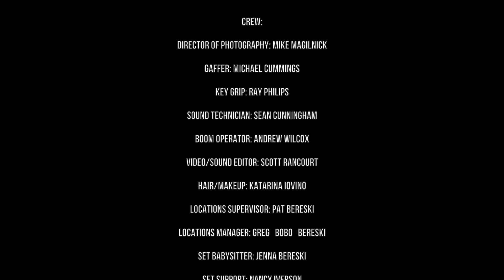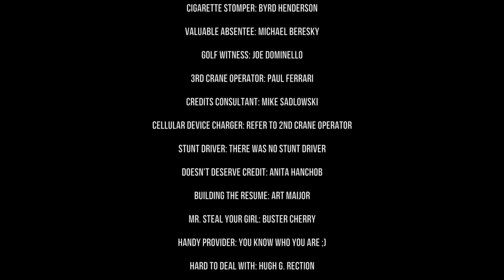Who's Coming With Me? - Concept Comedy Film - 2018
**CLICK HD**

-Cast-
Drew Simone as Tim
Ben Werblow as Vinny
Kevin Harris as Reggie
Cezar Ostrowski as Al
Samantha Landon as Maggie
Joseph Narwocki as The Host

Written and Directed by Greg Bereski Jr
Director of Photography: Mike Magilnick, Watching Earth Productions

The goal is to utilize this short concept film as a sales tool to raise funding for the full length version in which the script is already complete.